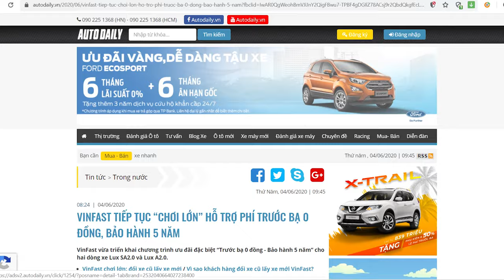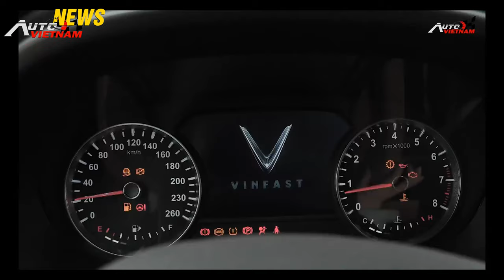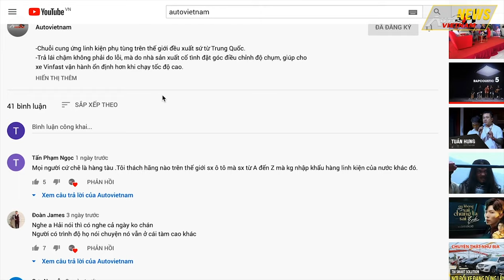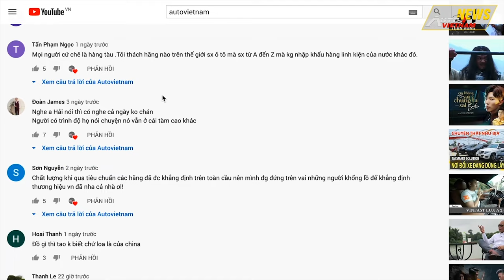✅Vinfast Hỗ Trợ Trước Bạ 100% cho Lux A2.0, Lux Sa2.0, Bảo Hành 5 Năm.Hot!!!!!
-Nguồn tin:Autodaily.vn